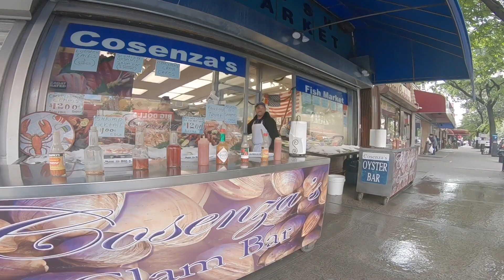Hoy pasamos el día en el bronx (nueva york) (2018)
Hoy pasamos eldía en el bronx (nueva York) (2018), nos vamos sin excursión de contrastes, llegamos a pasar el día en metro y paseamos por el bronx toda la mañana, tomando zumos, y visitando las tiendas de ropa y zapatos del Bronx, También fuimos al estadio de los yankees en el bronx.